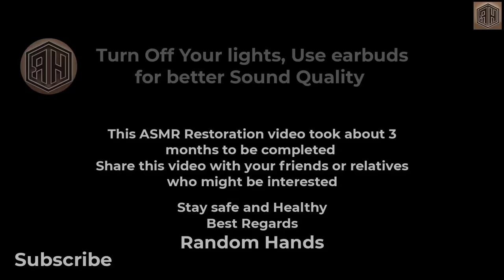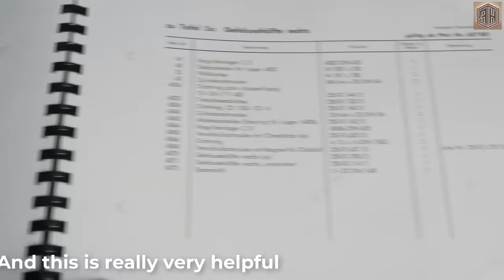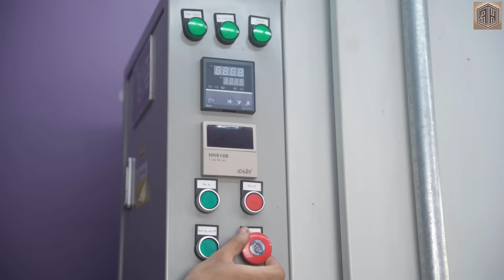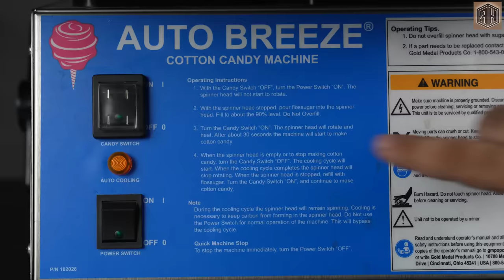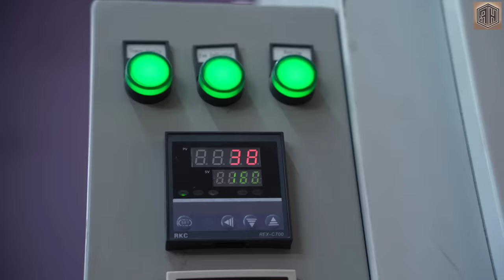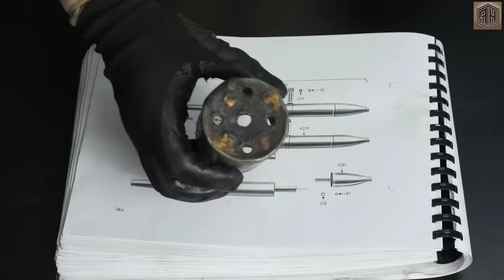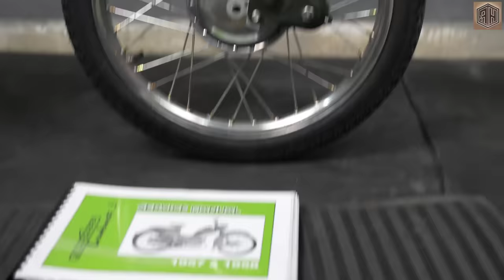1956 Antique German Motorcycle Complete Restoration ASMR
This video worth your time. This is a Zundapp Motorcycle Back from 1956. Zündapp was a major German motorcycle manufacturer founded in 1917 in Nuremberg by Fritz Neumeyer.
This is Zundapp 433 Combinette Moped Pedal Bike. It is a Barn find, the complete restoration video took about 3 months to be done I hope you will enjoy this effort.

Time Stamps

00:04 Overview
00:35 Disassembly
04:17 Engine Restoration
06:42 Parts washing
08:08 Engine assembly
11:12 Tank Restoration
11:27 Stripping platings
11:50 Sand Blasting
12:21 Celling fan Tumbler
12:27 Cotton candy brake
13:41 Lead fillers
14:17 Powder coating
14:45 Nickel plating
14:57 Chrome plating
15:52 Body Restoration
18:00 Denting
20:13 Tyre Restoration
21:54 Silencer Restoration
22:17 Petrol Cleanser
22: 42 Silencer part making
23:40 Shock Absorbers restoration
24:01 Pedals Restoration
24:56 Parts platings
25:37 Silencer assembly
26:09 Bike is ready to assemble
28:32 Engine fitting
29:11 Shock fitting
31:40 Finishing view
32:48 Driving

1956 Antique German Motorcycle Complete Restoration